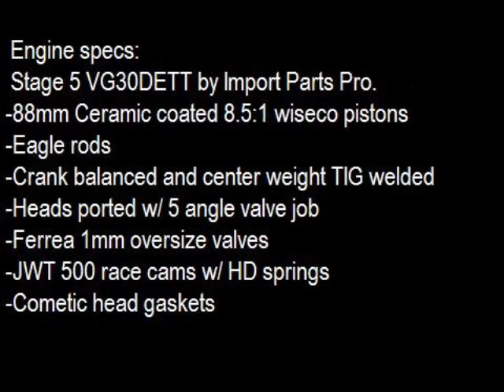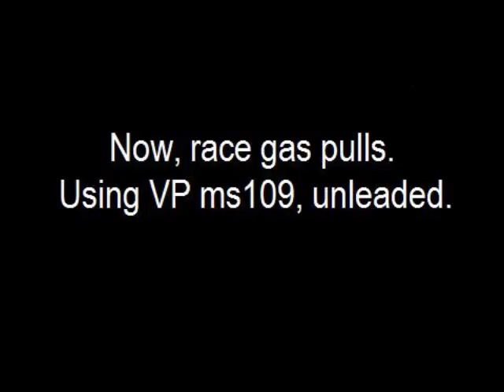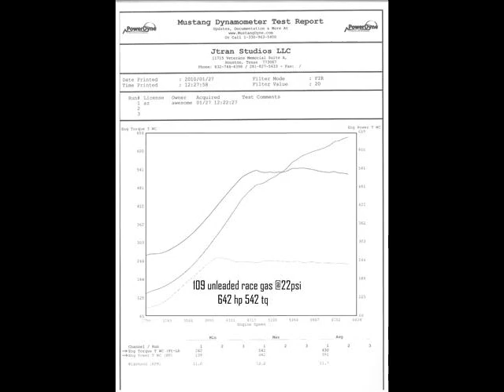Z32 300zx build and dyno video by Awesome Z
Z1 GT675RS Turbo Kit (Garrett GT2860RS turbos)
58mm Z1 tb -chromed
Ash 2.5 piping
Ash massive Intercoolers w/ducts
Z1 oil cooler
Z1 radiator pipes-chrome
Z1 Howe Radiator
JWT dual pop
99 OEM Bumper
Chrome plenum, water pipes and other goodies

Fuel System
300 Deg Fuel Rails w/SS lines
740 Nismo Injectors
Nismo Adjustable Fuel Regulator
New OEM fuel pump

Powertrain
RPX Max 6 puck clutch
Chromoly Clutch Pivot Ball
Stainless Steel Braided Clutch Line

Motor

IPP stage 5+
BDE Upgraded VTC Intake Cam Gears
Viton Valve Seals
Manganese-Bronze Valve Guides(Intake/Exhaust)
Wiseco Pistons
Ceramic/Moly Coating Piston Tops and Skirts
Eagle/SCAT H Beam Rods
ARP VG30 Head & Main Stud Kit
Nismo Roller Bearing
Block Inspected and acid dipped
Block redecked
Block water passage bored out for more water to back
cylinders
Block Bored and Honed using a Torque Plate
Crank center weight tig welded into place
Crank balanced
New Moly Coated Race Spec Main bearings installed
New Moly Coated Race Spec Rod bearings installed
Block prepped and assembled
JWT 500 Cams
JWT HD Valve Springs
JWT Cam Sprocket Adapters
Ferrea 1mm Oversize Valves
Heads inspected and cleaned
Heads Pressure Tested
Heads redecked
Ported exhaust and intake runners
5 angle radius cut valve job

Electronics

Blitz SBC ID III Spec-R Boost Controller
Hks turbo timer
New OEM O2 Sensors
Battery Cables
2 X Single Channel Gauge Type Wideband Uego Controller
Custom JWT Dual Octane Program
Apexi Safc II wired for Dual MAF
New OEM EFI Harness - 1995
New OEM Detonation Sensor W/Harness
300 Degree 3 gauge Din Panel

Exhaust
Mike Smith Manifolds
SZ 3" 5 Bolt Expansion Turbo Down Pipes
SZ 3"-2.5" Stainless Steel Resonated Test Pipes
Stillen cat back

Suspension

PowerTrix Front Adjustable Arms
PowerTrix Rear Adjustable Arms
PowerTrix Adjustable Tension Rods
Stillen Sway Bar Kit